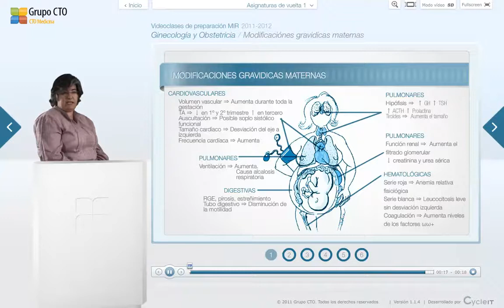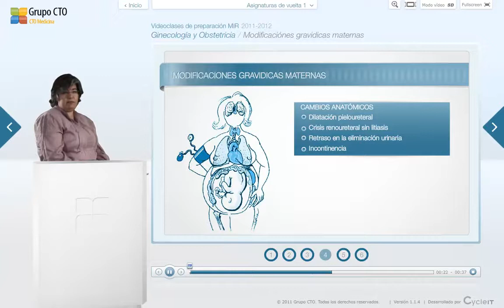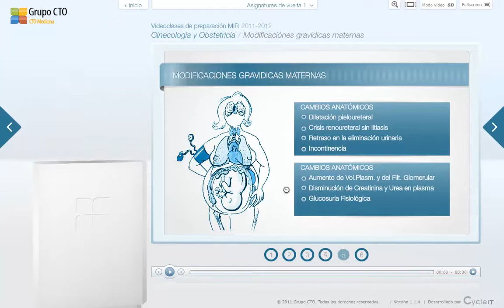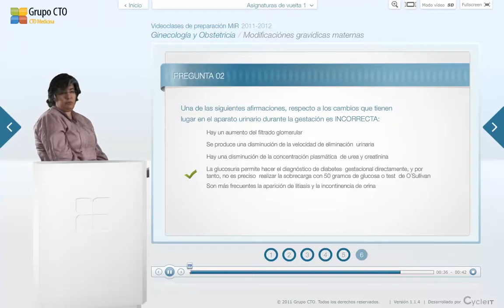G-O 1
CTO ENARM